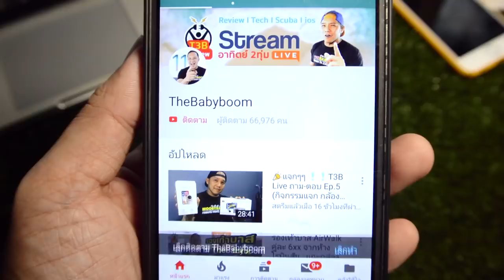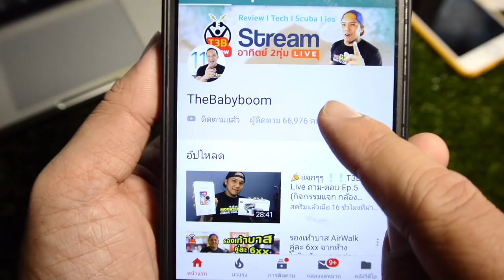Reviwe สว่านแบตไร้สาย TOTAL TDLI 228120 by T3B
ราคาไม่แรง ของคุณภาพดี วัสดุดีมากครับ แถมแบต 2 ก้อนด้วยคุ้มมากๆ สว่านแบตไร้สาย TOTAL TDLI 228120 by T3Bครับ สินค้าสั่งซื้อได้จาก เครื่องมือช่างถูกดี โฮลเซล กรุ๊ป และโกดังไทย

นาด 3/8 นิ้ว 100 มม.
แรงบิดท็อคสูงสุด 20 N/m
จับดอกได้ 0.8-10mm
ความเร็วรอบ 0-350/0-1250 รอบต่อนาที (สูงสุดในตลาด)
แรงดันไฟฟ้า 220V-240V
มอเตอร์ขดลวดทองแดงแท้
ปรับระดับได้ 2 เกียร์ – ปรับ ซ้าย-ขวาได้
ปรับค่าท็อกได้ 18 ระดับ
เป็นได้ทั้งสว่านและไขควง
มีหลอดไฟ LED ส่องสว่าง เพื่อให้มองเห็นงานได้แท่นยำมากขึ้น – งานประกอบดีเยี่ยม รูปแบบสวยงามน่าใช้
มีแบเตอรี่ลิเธียมไอออน 2 ก้อน พร้อมที่ชาร์จแบบเสียบ ใช้งานสะดวก หาอะไหล่ง่าย ไม่ต้องใช้แท่น
ใช้เวลาในการชาร์จ 2 ชม. ต่อครั้ง
มีไฟแสดงสถานะแบตเตอรี่